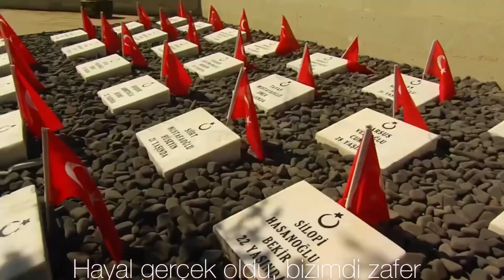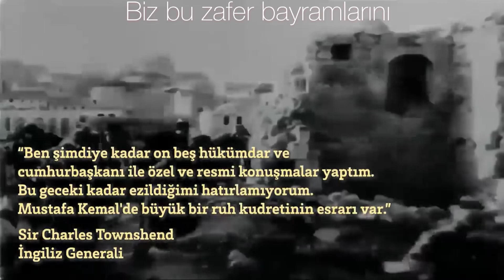30 Ağustos Zafer Bayramı Şarkısı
Milli Mücadelemizin son bulduğu en son savaşımız Büyük Taarruz 26 Ağustos'ta başlayıp 30 Ağustos'ta bitmişti. Bir yok oluşun eşiğinden bizleri kurtaran bu kahramanlık destanlarını anlamak, bilmek, kalplerde ve zihinlerde canlı tutmak gerek. Ben de buna ithafen kendimce bu şarkıyı yazdım. Bizlere bu vatanı, Cumhuriyeti, Demokrasiyi, Özgürlüklerimizi armağan eden Atatürk ve Milli Mücadeleye canını, hayatını koymuş tüm silah arkadaşları ve fedakar insanlara selam olsun. Zafer Bayramımız kutlu olsun.